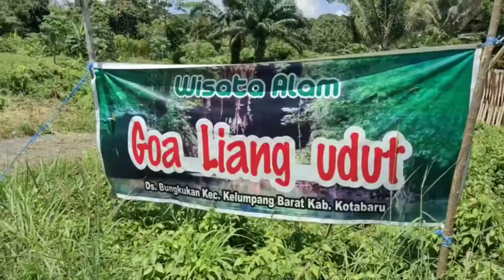GOA LIANG UDUT BUNGKUKAN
Goa Liang Udut Bungkukan Kotabaru Kalimantan Selatan